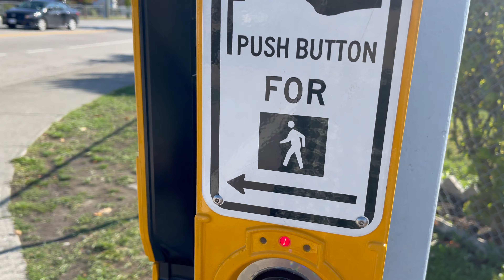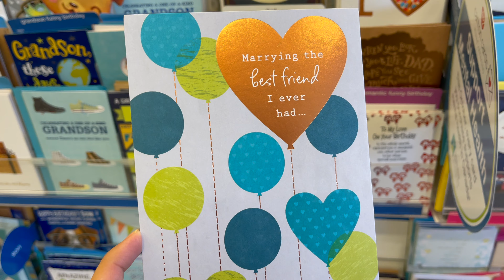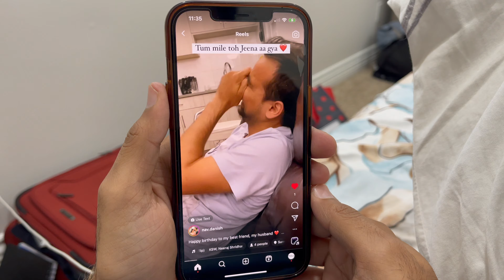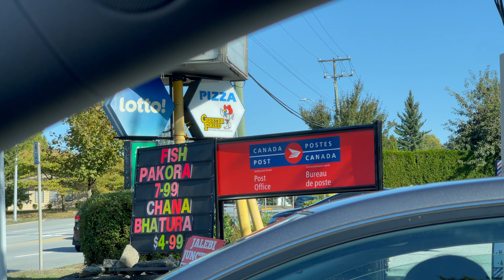This is How I Celebrated my BIRTHDAY in Canada || Fun and Surprises || Missing India || Vlog 59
We had so much fun celebrating Danish's Birthday in Canada, we surely missed India and our families but tried our best to make it a memorable one. Hope you enjoy this Birthday vlog.

Why we LEFT Canada? Did we permanently Move to India? Big Step towards our Career || Life Update

We left Canada to Live our dream life in India || Hmari life ka sabse bda Decision

Who are Nav & Danish?

Namaste Ji,
We are a young couple from India living in Canada. At the end of 2022, we decided to quit our jobs in Canada to travel across India for about a year that gave us many different experiences and perspectives.
Now we are back in Canada and are building our life from scratch here again.